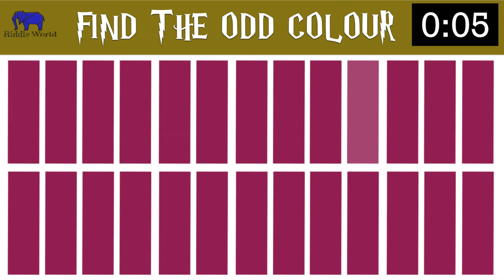One Minute Riddles And Brain Teasers With Answers 026| Easy Riddles | Emoji Challenge | Riddle world